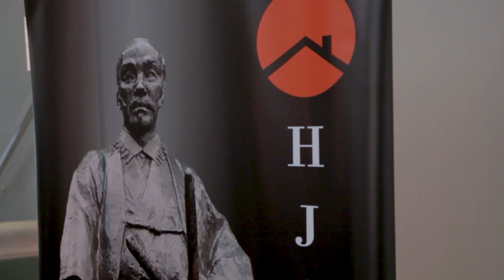Las Huellas del Samurai en Barcelona, un evento organizado por HJAPÓN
Gran éxito del evento Las Huellas del Samurai en Barcelona, un evento organizado por HJAPON y su división cultural Samurais Mediterráneos.